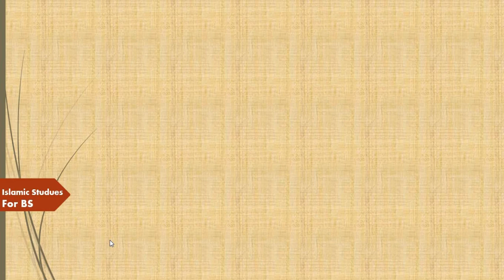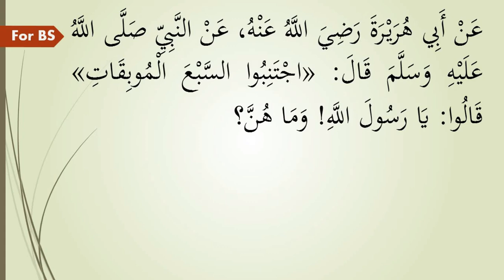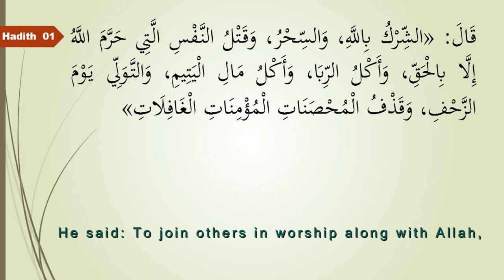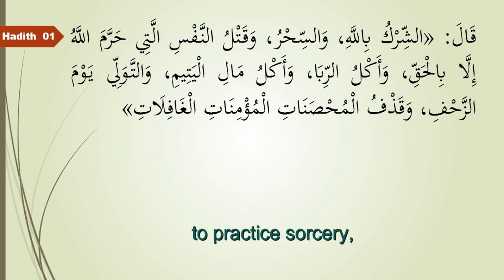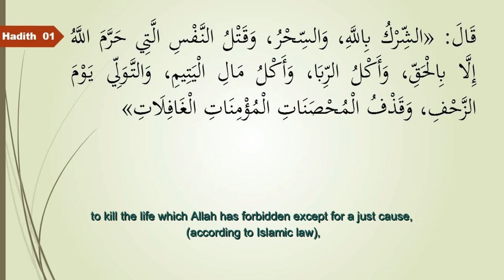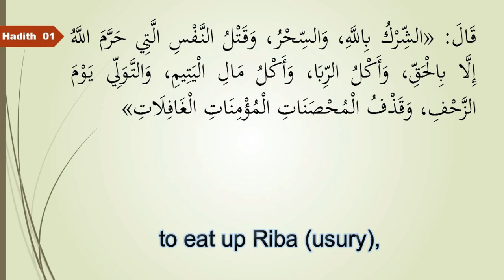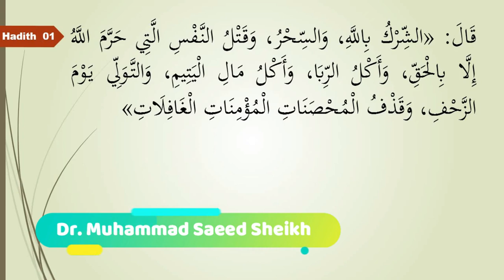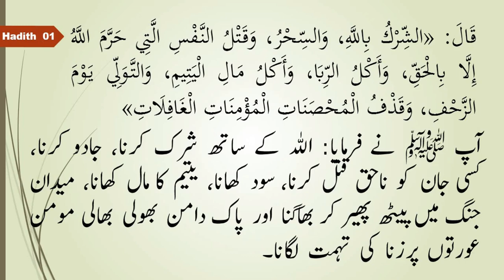Hadith #02 from Islamic Studies for BS |Urdu Translation & Interpretation |Dr. Muhammad Saeed Sheikh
Islamic Studies for BS, 2nd Semester, Hadith No. 02
Major topics are:
حدیث کے اہم موضوعات

Avoid Seven Destructive Sins,
سات مہلک گناہوں سے بچو

Idolatry,
شرک

sorcery,
جادو

Murder,
قتل

Usury,
سود

Usurping orphan's property,
یتیم کا مال غصب کرنا

Fleeing the battlefield,
میدان جنگ سے فرار ہونا

Slander,
بہتان